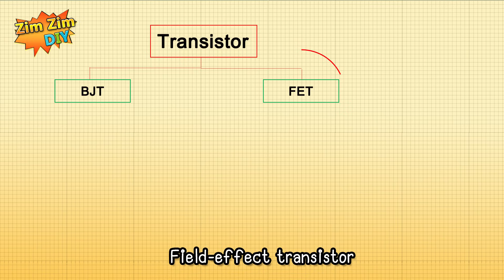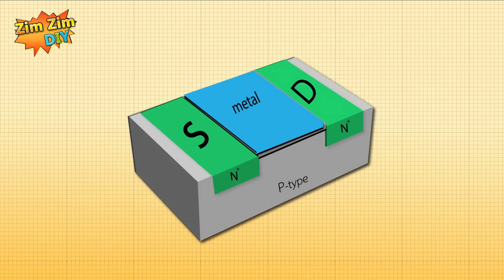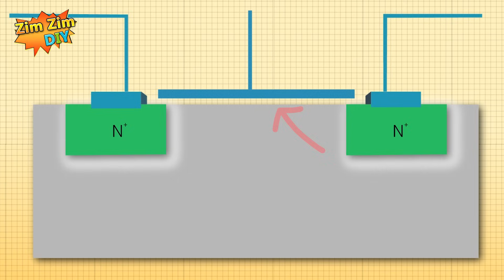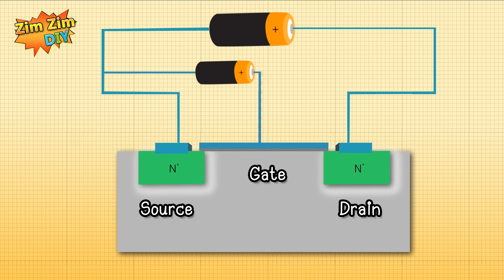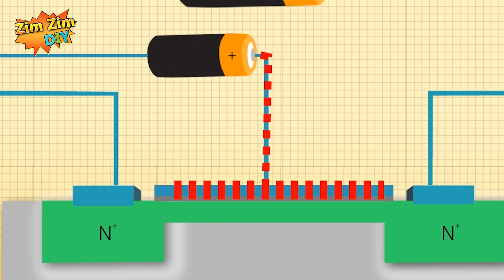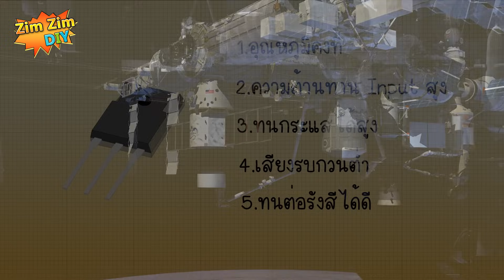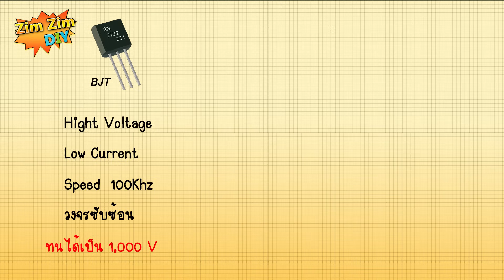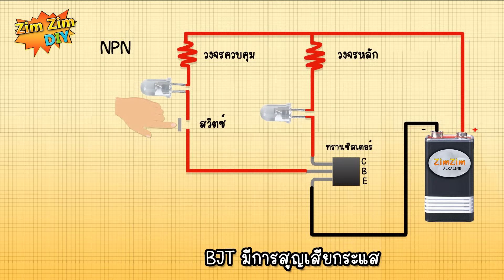มอสเฟต EP.1 มอสเฟต คืออะไร? มอสเฟต ทําหน้าที่อะไร?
สวัสดีครับ ยินดีต้อนรับทุกท่านเข้าสู่ช่อง Zimzim DIY
สำหรับวันนี้เหมือนเดิมครับ ผมจะมาอธิบายอุปกรณ์อิเล็กทรอนิกส์ง่ายๆ สไตล์ช่อง Zimzim
แล้วอุปกรณ์ที่ผมจะอธิบายในวันนี้ ก็คืออุปกรณ์ที่ชื่อว่ามอสเฟต
แล้วมอสเฟตคืออะไร ?

มอสเฟตก็ คือทรานซิสเตอร์ชนิดหนึ่ง ถ้าเรียงลำดับ มันก็จะแตกย่อยลงมาจากทรานซิสเตอร์
 เป็นแบบ Field effect transistor หรือ ทรานซิสเตอร์ ใช้แบบสนามไฟฟ้า ชื่อย่อที่เรามักจะเห็นบ่อยก็คือ FET
แล้วแตกย่อยลงมาเป็น Metaloxide semiconductor FET ชื่อย่อก็คือ Mosfet

แล้วก็ลงมาเป็นแบบ Enhancement Mode หรือเป็นโหมดที่ เพิ่มประสิทธิภาพเข้าไปอีก มีทั้ง N-chanel แล้วก็ P-chanel ให้เราได้เลือกใช้งาน
ในคลิปนี้ผมจะขอยกตัวอย่างเป็นแบบ N-chanel ในการอธิบาย ละกันนะครับ  เพราะว่ามันง่ายง่าย

Mosfet ดูจากภายนอกผิวเผิน มันจะเหมือนกัน ทรานซิสเตอร์ แบบ BJT ทั่วไปมากเลยครับ  แต่การทำงานวงจรข้างในนี้แตกต่างกันอย่างสิ้นเชิงเลยครับ
Mosfet มันจะใช้ อิทธิพลสนามไฟฟ้าเข้ามาเกี่ยวข้อง ในการนำกระแส
แล้วมันนำกระแสได้อย่างไร ?

ก่อนอื่นไปดูโครงสร้างคร่าวๆ ของมันก่อนนะครับ
มันจะมีพื้นผิวส่วนใหญ่ของวัตถุ เป็นแบบ P-type  (P-type ก็อย่างที่เรารู้ๆกันนะครับ  อิเล็กตรอนมันจะมีไม่มาก ก็เลยออกเป็นแนว สารกึ่งตัวนำไปทางบวก)
แล้วเราเราก็จะสร้าง ขั้ว N-type ไว้สองฝั่งแบบนี้ (N-type ก็จะมีอิเล็กตรอนที่มากกว่า มันก็เลยออกเป็นแนว สารกึ่งตัวนำไปทางลบ)

ขั้วทั้ง 2 ก็จะมีชื่อเรียกอีกทีหนึ่งนะครับ นั้นก็คือขั้ว  Drain และก็ขั้ว Source
และระหว่างพื้นผิววัตถุ  เราจะวาง Oxide บางๆ เข้าไป ซึ่งมัน ทำหน้าที่เป็น ฉนวน
จากนั้นก็วาง ชั้นของ metal ทับเข้าไปอีก1จุด  เราก็จะได้ ขั้ว Gate ที่ขากลางมาใช้งาน
แค่นี้ก็จะทำให้โครงสร้างของ semiconductor หรือ สารกึ่งตัวนำ ที่เป็นแบบ FET  สมบูรณ์แล้วละครับ
เมื่อนำพวกวัสดุการประกอบพวกนี้มารวมกัน ก็จะได้ Metal Oxide semiconductor + Fet หรือ ที่เราเรียกว่า MOSFET
แล้วที่เหลือเราก็แค่ต่อขาโลหะออกมายาวๆ เพื่อต่อใช้งาน
ก็จะได้มอสเฟต มาใช้งานแล้วครับ

เพื่อนๆลองสังเกตุดูดีๆครับว่า ขา Gate จะถูกแยกอยู่เดี่ยวๆ และ ไม่ได้เชื่อมต่อถึงขั้วโลหะใดๆ ทั้งนั้นใช่ไหมครับ
และถึงแม้ว่าขา G จะไม่มีชิ้นส่วนที่ เชื่อมต่อกับวัตถุ ที่สามารถนำไฟฟ้าได้โดยตรง
แถมยังมี oxide ที่มากั้นและทำหน้าที่เป็นฉนวนอีก
แล้วอย่างนี้ มอสเฟตของเรา มันจะนำกระแสได้อย่างไรครับ
เพื่อหาคำตอบ ก่อนอื่น
ผมที่ผมจะเชื่อม แหล่งจ่ายหลักทิ้งไว้ก่อน โดย
ขา D เราจะเชื่อมต่อกับขั้ว  + ของแหล่งจ่ายวงจรหลัก
ขา S เราจะเชื่อมต่อกับขั้ว  - ของแหล่งจ่ายวงหลัก

ตอนนี้กระแสไหลมารอที่ ขั้ว D เป็นที่เรียบร้อยแล้วครับ
และเพื่อให้มันนำกระแสได้
 กระแสจะต้องไหลผ่าน ขา D ไปหาขา S  แบบนี้ครับ

แต่ในความเป็นจริง ระยะห่างขั้ว D กับ S ถือว่ามันกว้างเกินไป (เหมือนคนกระโดด ไม่ข้ามน้ำ)
เพราะฉะนั้น มันต้องมีตัวนำอะไรบางอย่าง อยู่บริเวณตรงนี้  กระแสถึงจะไหล
เราจะต้อง หาจะต้องหาช่องทางให้มันสามารถเชื่อมต่อถึงกัน ให้ได้
แล้วเราจะสร้างวิธีการไหน

ก็แค่ง่ายๆครับ เราจะใช้ แหล่งจ่ายควบคุม ขั้วบวก มาต่อที่ขา Gate
เมื่อเราต่อลักษณะนี้แบตเตอร์รี่จะมีแรงดัน และมีกระแสไฟฟ้าที่เป็นประจุบวกออกมา มันจะมาออกันตรงแผ่นโลหะตรงนี้
แรงดันไฟฟ้าที่ขา G จะสร้าง อิธิพลสนามแม่เหล็กบางอย่าง  ดูดอิเล็กตรอนที่อยู่ใน P-type เข้าไปหา

ดั่งที่ผมเคยบอกในคลิป คาปาซิเตอร์  ว่า แม่เหล็กขั้วเดียวกัน จะผลักกัน
แม่เหล็กต่างขั้วกันก็จะถูกดึงดูดเข้าหากัน สนามไฟฟ้าก็เป็นแบบนั้นครับ

ในสาร P-type จริงๆแล้ว มันก็ยังพอมี อิเล็กตรอนหลงเหลืออยู่บ้างนะครับ อิเล็กตรอนที่เป็น -
เหล่านี้ อพยบ มาหาประจุบวก มันอยากจะข้ามไปหา แต่เพราะมีออกไซด์เป็นฉนวนกั้นอยู่  มันก็เลยทำได้ดีที่สุดก็คือ สะสม อยู่ บริเวณนี้

ทีนี้ถ้าเราเพิ่ม แรงดันไฟขา G เพิ่มไปอีก มันก็จะสะสมอิเล็กตรอน มากขึ้นไปอีกเช่นกัน

อิเล็กตรอนตรงนี้ ก็เปรียบเสมือน มีทาง เชื่อมต่อระหว่างขั้ว D ไปหา S

เพราะฉะนั้น ถ้าหากเราเพิ่มแรงดันขา G มากเท่าไหร่ ทางเดินก็จะมีระยะที่กว้างมากเท่านั้น
กระแสที่ไหล จากขา D ไปหาขา S ก็จะเพิ่มขึ้นตามครับ

และถ้า ถ้าผมลดแรงดันขา G ระยะทางเดินก็แคบตาม กระแสก็จะไหลน้อยตาม

ส่วนข้อดีมอสเฟส มันก็มีมากมายก่ายกอง  สำหรับผม ผมก็จะขอหยิบยก ข้อดีของมันมาคร่าวๆดังนี้ครับ

1. มอสเฟต มีอุณหภูมิการทำงานที่คงที่ หมายความว่า  ถึงแม้ว่าอุณภูมิของมอสเฟตจะเปลี่ยนแปลง แต่อัตราการขยายของมันจะไม่ได้สูงขึ้นตาม

2.มอสเฟสมีความต้านทานอินพุตสูงมาก

3.ทนกระแสได้มากกว่าทรานซิสเตอร์

4.เสียงรบกวนต่างๆต่ำกว่า ทรานซิสเตอร์

5.ทนต่อรังสีต่างๆ ก็เลยเหมาะสำหรับงานด้านอวกาศ  เราจะเห็นมอสเฟตหลายๆตัว  อยู่ในแผงวงจรอิเล็กทรอนิกส์ของดาวเทียม

6.ขนาดของมอสเฟต จะเล็กกว่าทรานซิสเตอร์
ที่เราเห็นใน CPU ก็จะใช้ ทรานซิสเตอร์ ประเภท FET นี้แหละครับ เพราะว่ามันย่อขนาดให้มันเล็กลงได้ ในระดับนาโนเมตร
มาเชื่อมต่อกัน เพื่อสร้างลอจิกเกตส์ สร้างหน่วยประมวลผล
ในวงจรอิเล็กทรอนิกส์ที่เราเห็นส่วนใหญ่ก็จะมี ทรานซิสเตอร์ BJT, มอสเฟต  เขาจะเลือกใช้อย่างไดอย่างหนึ่ง

BJT จะทนแรงดันสูง  แต่ จะทนกระแสต่ำ
Mosfet มันทนกระแสสูงหลายแอมป์ แต่ แต่มันจะทนแรงดันไฟต่ำ ครับ
ผมแถมให้อีกตัวละกันนะครับ
มันชื่อว่า IGBT ตัวนี้มาแรงครับ  คุณสมบัติคือ ทนกระแสสูง และยังให้ ทนแรงดันสูงด้วยครับ